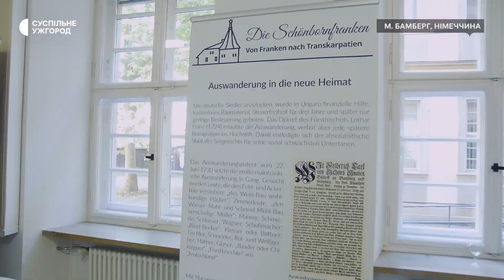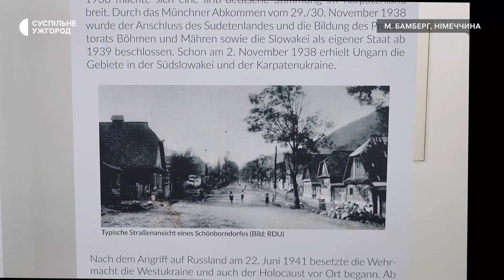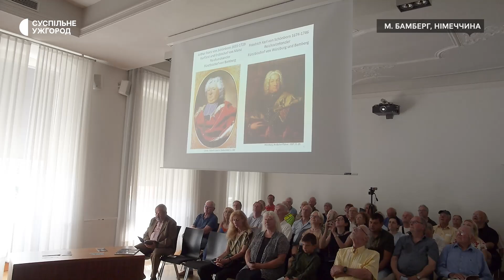"Право країни на самовизначення є важливим благом у світі», — міський голова Бамберга Андреас Штарке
Що означає незалежність України для Німеччини? Кореспонденти Суспільного поспілкувались з головою німецького міста Бамберг Андреасом Штарке, а також головою благодійного фонду "Звʼязки із німцями за кордоном" та головою громадської організації "Німецька молодь Закарпаття". Журналісти також почули думки вимушених переселенців з України, які прийшли на відкриття виставки "Франконці Шенборна" у Бамберзі, місті-побратимі Мукачева. Більше про подію у сюжеті.